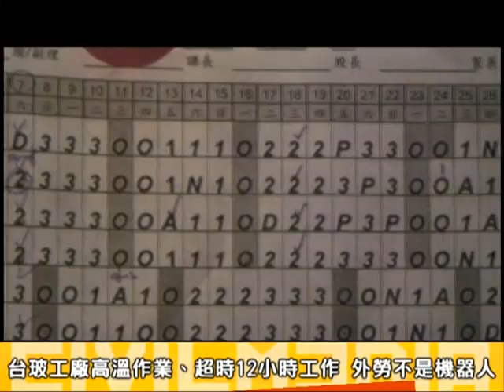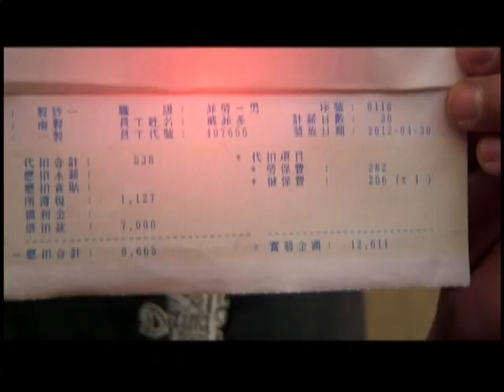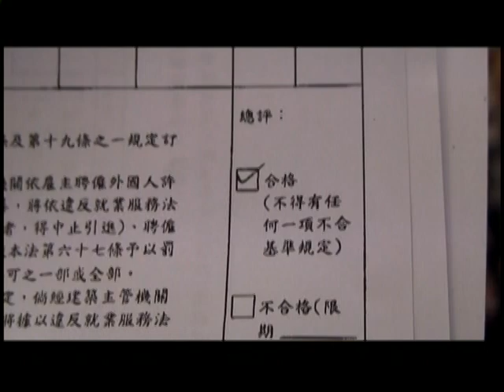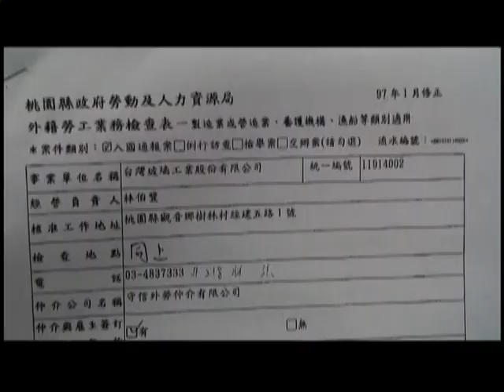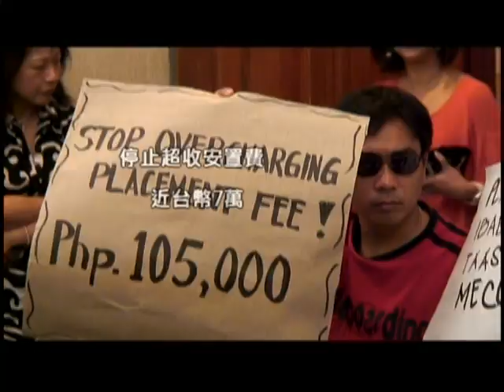2012.05.07 菲勞集體申訴台玻公司惡劣 疑有過勞死案例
位於桃園縣觀音鄉的上市公司台灣玻璃工業股份有限公司聘僱的53名菲律賓籍勞工集體申訴，遭到該公司虐待，高溫作業環境工時卻高達12小時，每月扣4000元膳宿費，卻經常沒飯吃或吃不飽，宿舍冬天沒熱水、夏天沒冷氣。

申訴期間更有一名外勞於四月十六日猝死於宿舍內，外勞強烈質疑該勞之死與長時間工作於高溫環境有關，係過勞所致。但台玻公司及仲介均禁止菲律賓勞工不可對外聲張勞工猝死事件。